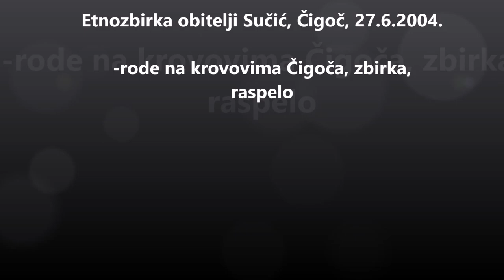Rode na krovu i etnozbirka obitelji Sučić, Čigoč, 27.6.2004.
Skenirane fotografije iz 2004.